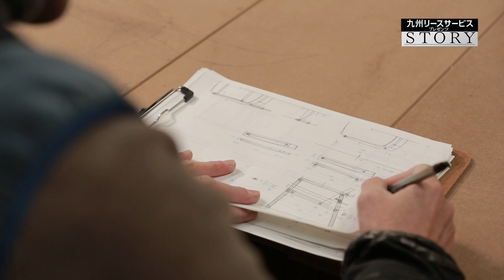KBCテレビ「STORY 未来に残したい ふるさとの風景」＃３５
九州リースサービス プレゼンツ「STORY 未来に残したい ふるさとの風景」
第35回：2020年12月27日（日）放送

「笑顔を求めて」（福岡県糸島市・二見ヶ浦）
【贈り物家具・みはたや】を経営する御幡佳輔さんが糸島に工房を構えたのは１０年前。
「自分のペースで作品と向き合いたい」との思いが、移住のきっかけだった。

大川市で家具などの木工技術をつんできた御幡さん。
特注のデーブルセットなど、時間のかかるオーダーメイドの依頼も多く、お客さんにはこだわりの強い人も多いという。

多忙を極める個人経営。だが、御幡さんはオリジナル作品の製作も忘れていない。
「友人が困っているとほっておけない」という性格で、これまでに、友人の話を聞き、改良を重ねながらオリジナル家具を作ってきた。

御幡さんにとって、木工職人として原動力は「お客さんの笑顔」。
どんな人にも、どんな値段でも、変わらないモチベーションで家具を作る。

そんな御幡さんが、未来に残したい風景は「糸島の海」。
夏になれば多くの若者で溢れかえり、家族が海辺で楽しむ。
しかし、今年はコロナの関係で笑顔が少なくなったと感じている。

だからこそ、来年は糸島が笑顔で溢れることを願っている。
木工職人として何ができるか、日々、困っている人のことを考えながら、少しでも役に立てる木工家具を御幡さんは作り続けていく。

※この番組は、KBC地域共創プロジェクト「ふるさとWish」関連企画として放送しています。